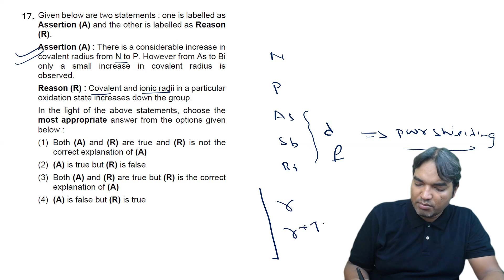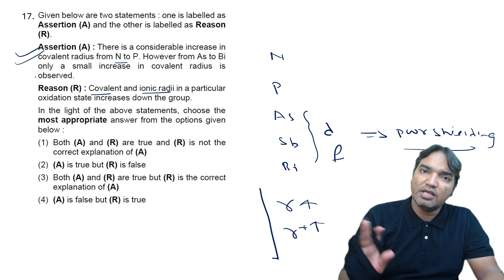Given below are two statements : one is labelled as Assertion (A) and the other is labelled as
Given below are two statements : one is labelled as
Assertion (A) and the other is labelled as Reason(R).
Assertion (A) : There is a considerable increase in covalent radius from N to P. However from As to Bi only a small increase in covalent radius is observed.
Reason (R) : Covalent and ionic radii in a particular oxidation state increases down the group.
In the light of the above statements, choose the most appropriate answer from the options given
below :
(1) Both (A) and (R) are true and (R) is not the correct explanation of (A)
(2) (A) is true but (R) is false
(3) Both (A) and (R) are true but (R) is the correct explanation of (A)
(4) (A) is false but (R) is true
Answer (1)
Sol. There is considerable increase in covalent radius from N to P. However from As to Bi increment in covalent radii is very small due to presence of d and f orbital electron results in increase in effective nuclear charge.
Covalent and ionic radius at particular oxidation state generally increases down the group, due to
increase in shell number.

🌟 Ready to unlock the mysteries of Periodicity in Properties? Join me as I solve a challenging question straight from JEE Main 2024! 📊 In this illuminating video, I delve into the nuances of Classification of Elements and Periodicity, providing detailed explanations and expert strategies to tackle even the most perplexing problems. From atomic radius trends to ionization energy, I've got you covered! 💡 Whether you're aiming for top scores or seeking a deeper understanding, this video is your ultimate guide to mastering Periodicity in Properties.

🚀 Get ready to elevate your JEE Main 2024 prep to new heights! Hit play now and let's embark on a journey through the fascinating world of Periodicity together! 💥

🔍 What You'll Learn:

Exploring the Fundamentals of Periodicity in Properties
Understanding Trends in Atomic Properties
Cracking the Code of Chemical Reactivity
Proven Problem-Solving Techniques
🔗 Important Links:
[Link to JEE Main 2024 Syllabus]
[Link to Practice Problems]

🔔 Don't miss out on future JEE Main 2024 prep videos!